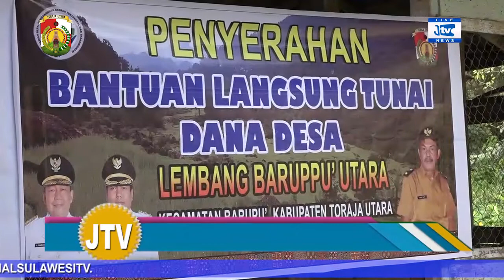BAGIKAN BLT DI KECAMATAN BARUPPU, KALATIKU INGATKAN WARGA UNTUK MENINGKATKAN HASIL PERTANIAN